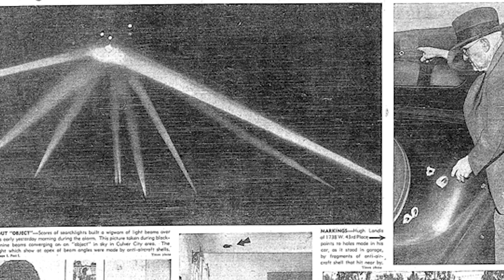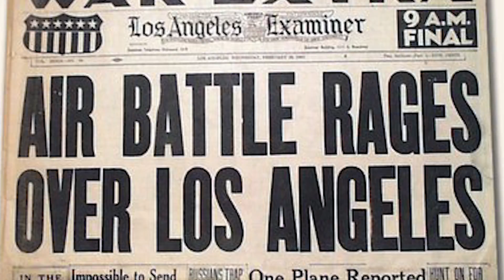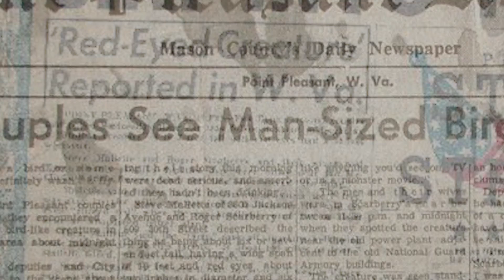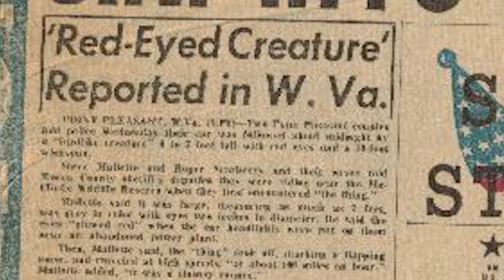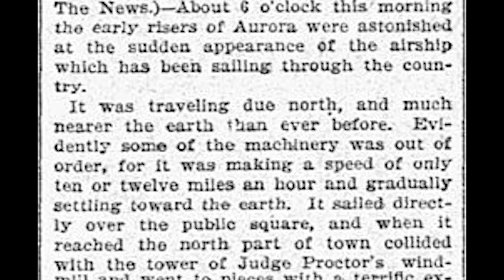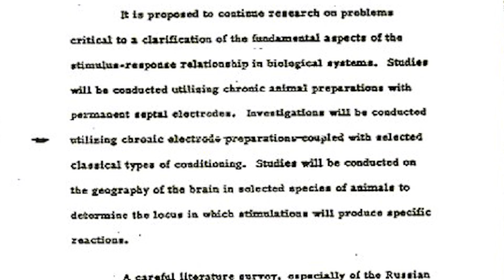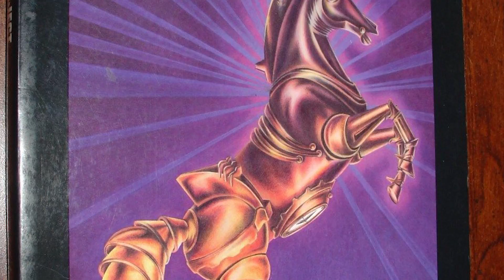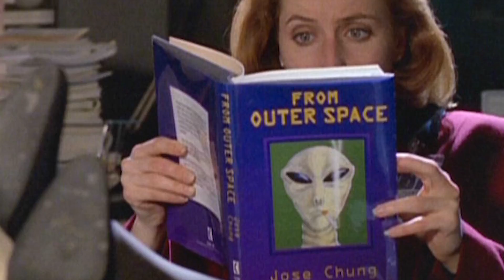Was Stranger Things based on a true story?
Was Stranger Things based on a true story? Sci-Fi can be based in reality. Often we get lost in fictional stories, such as Stranger Things, as an escape from reality, an escape to the fantastic and incredible journeys we can only dream of in real life, but sometimes those journeys are closer to our reality than we even realize. As crazy as it seems, many shows, movies, and books are based on real events. So in this episode of Sci-5s, we list off 5 sci-fi movies and TV shows based on real events.

INFORMATION
0:26 - Battle: Los Angeles
2:50 - The Mothman Prophecies
4:38 - The Aurora Encounter
6:16 - Stranger Things
8:06 - Communion